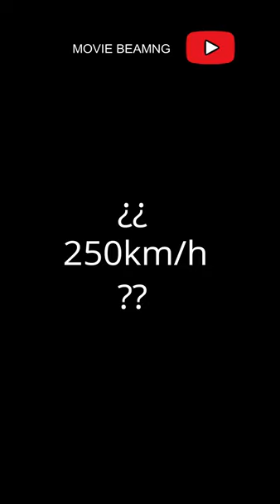​ @moviebeamng del video BOLLARD VS BUS